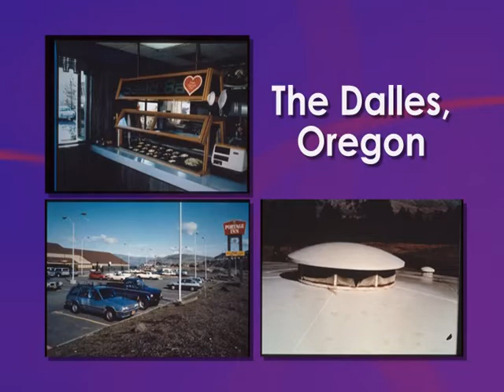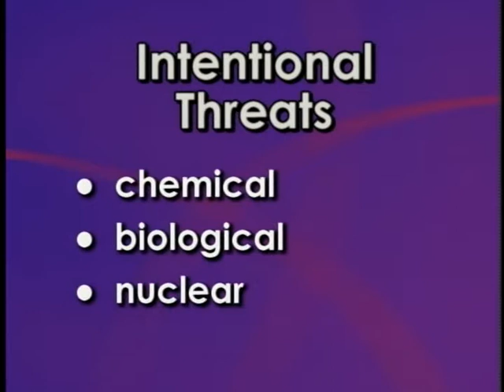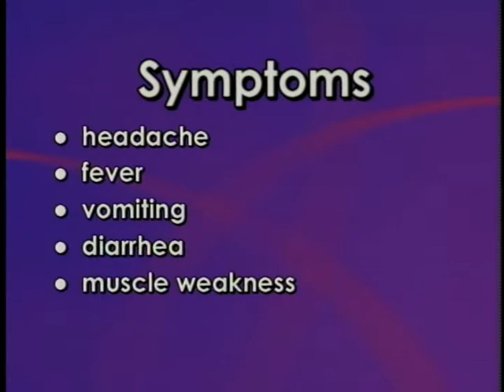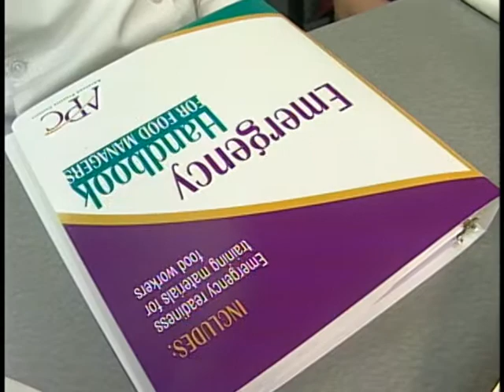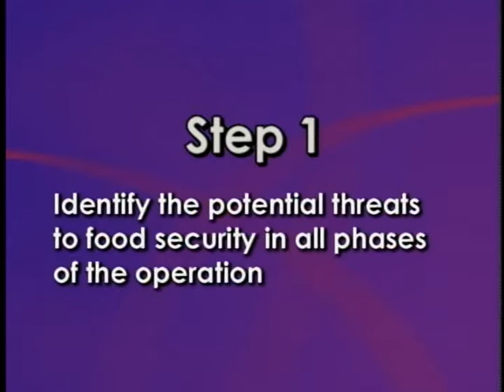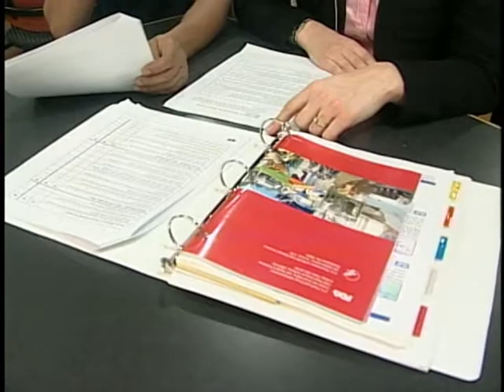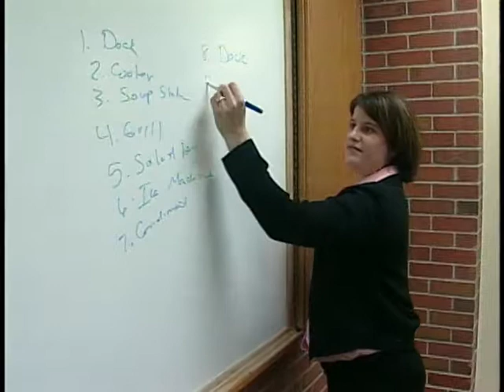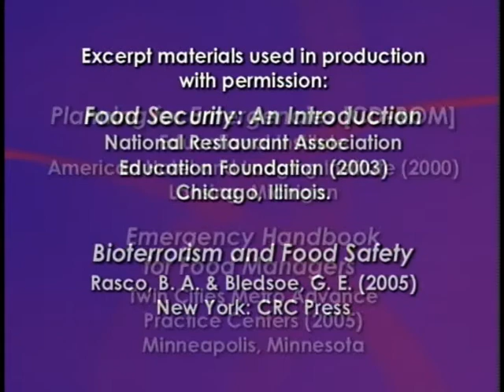Food Defense: Security in a Foodservice Operation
While the title implies it is for foodservice businesses, the information contained in the DVD can apply to any business. Assessing risks to your business, developing contingency plans, communicating the plans with your employees and putting those plans into action are all covered.